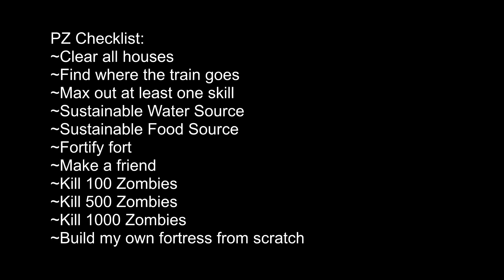Project Zomboid #8 | Bushes everywhere!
Upload Schedule for U.S. 12PM / U.K. 6PM:
Monday 8-22: Oxenfree
Tuesday 8-23: Fallout 4
Wednesday 8-24: Project Zomboid
Thursday 8-25: We Happy Few
Friday 8-26: Oxenfree